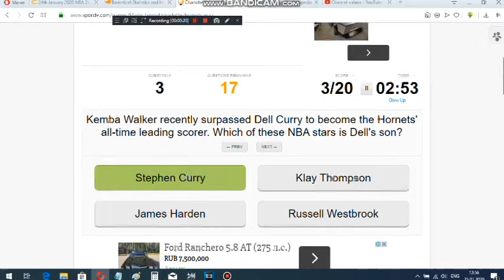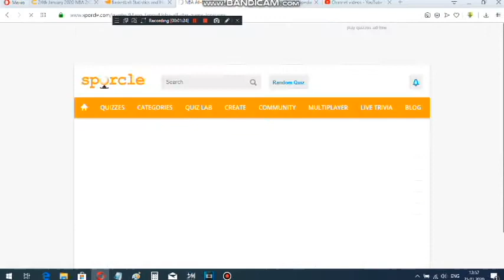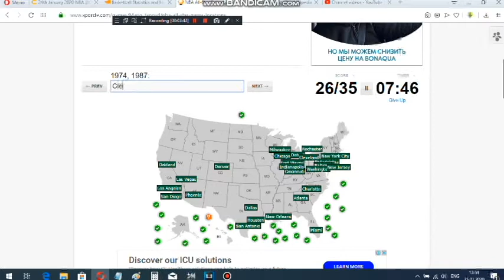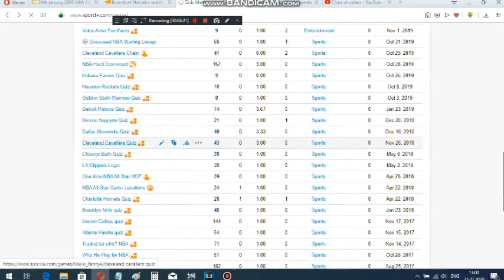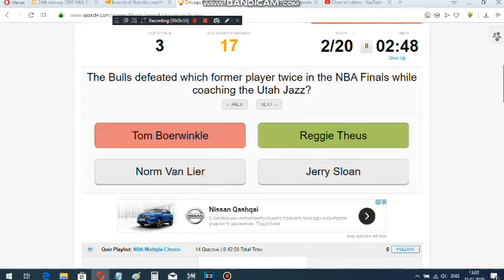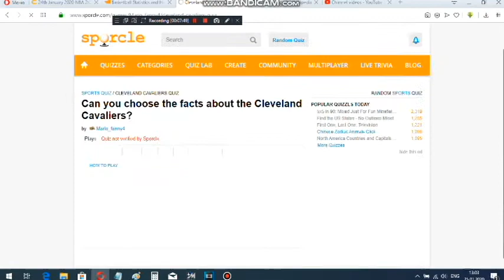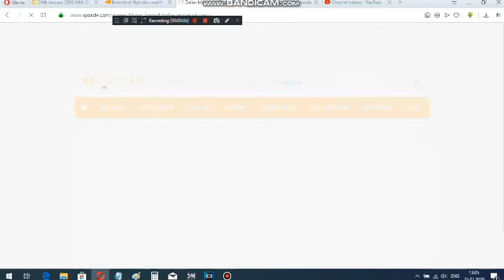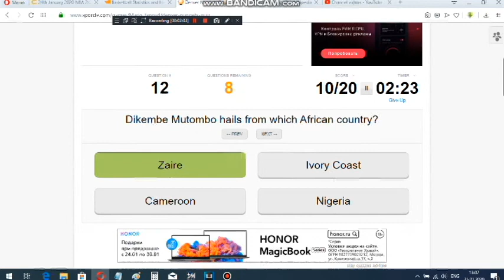Playing my 2018 Sporcle Quizzes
I'm playing the rest of the quizzes I made in 2018.
With my channel turning 5 this year, I decided to play the rest
of my Sporcle quizzes. The last video was made in April 2018.
Since then, I made 28 quizzes, so I will play them all.